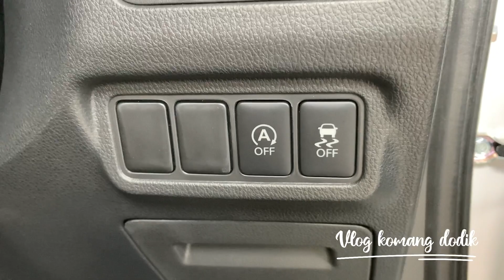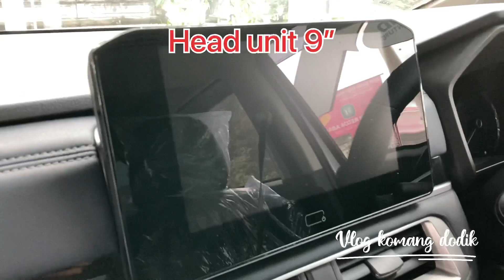Ini dia perbedaan xpander ultimate dengan xpander cross premium facelift 2022 PPNBM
Ini dia perbedaan mitsubishi xpander ultimate facelift 2022 dengan mitsubishi xpander cross premium facelift 2022 yang sama tetapi beda segmen
Kita tau kedua mobil ini mempunyai segmen yang berbeda xpander ultimate di segmen MPV atau mobil keluarga
Sedangkan xpander cross premium berada di segmen SUV crossover dengan hanya merubah suspensi dan tinggi mobil sebelumnya serta tambahan over vender yang berpengaruh di tampilan jadi lebih gagah dan kekar tetapi mesin yang digunakan masih sama mempertahankan model 4A91 MIVEC DOHC dengan 16 katup berkapasitas 1,5 liter dengan keluaran tenaga dan torsi yang masih tetap sama. Namun di varian automatic nya kini mengalami perubahan dengan menggunakan maric CVT yang lebih halus perpindahan giginya serta irit bahan bakar…
Simak sampai habis ya nanti kita akan buat beberapa komparasi lainnya

Terimakasih ☺️😃